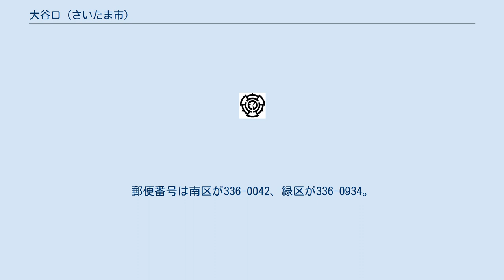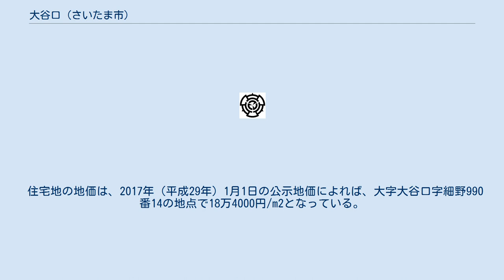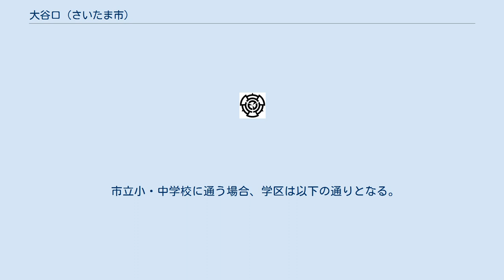大谷口 (さいたま市)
日本 」 埼玉県 」 さいたま市 」 南区 (さいたま市) 」 大谷口 日本 」 埼玉県 」 さいたま市 」 緑区 (さいたま市) 」 大谷口 大谷口（おおやぐち）は、さいたま市の大字。
南区と緑区にまたがる。
郵便番号は南区が336-0042、緑区が336-0934。
 さいたま市南区の東部・さいたま市緑区の南部に位置する。
小さな飛地が大字円正寺の北側、大谷口中学校の北東側付近、大字中尾の中尾神社の東側に存在する。
現在は大谷口・太田窪土地区画整理事業によって道路が整備され、住宅が増えている。
人口増加と都市機能整備が進んだことから、武蔵野線南浦和駅と東浦和駅の中間に位置する明花地区に新駅を建設する構想があり、緑区役所も明花地区に新駅ができることを想定し現在の位置に建設を決定した経緯がある。
さいたま市南区コミュニティバスの終点は明花となっており、将来の駅開業を意識したルート設定にするなどの準備がなされている。
 縄文前期の東中尾遺跡、縄文中・後期の明花遺跡が地区内にある。
 住宅地の地価は、2017年（平成29年）1月1日の公示地価によれば、大字大谷口字細野990番14の地点で18万4000円/m2となっている。
 もとは江戸期より存在した足立郡木崎領に属する大谷口村であった。
元禄年間に柳崎村・中尾・井沼方とともに一村から分村され成立した。
 細野、東中尾、向、向原、明花、坊の在家などがある。
細野自治協力会は、市内でも最大級の自治会である。
 2017年（平成29年）9月1日時点の世帯数と人口は以下の通りである。